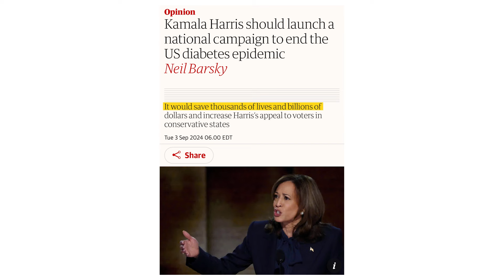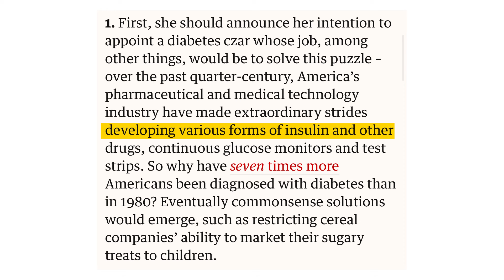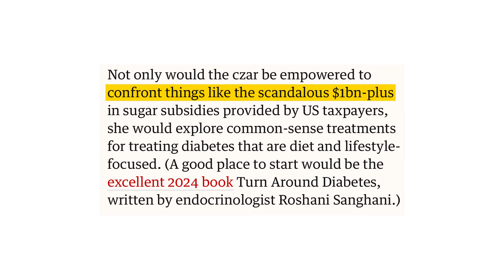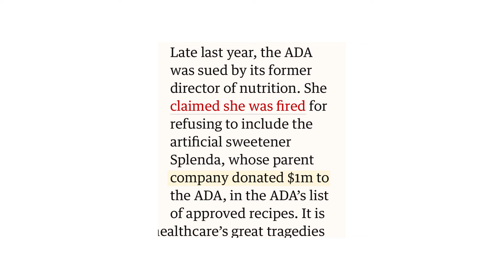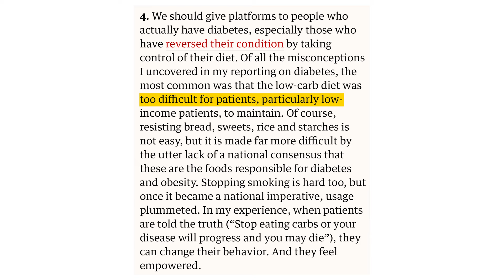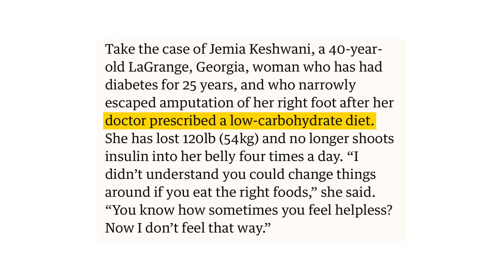“DEFUND” the AWFUL American Diabetes Association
Article in major publication makes this call. For the sake of improving the health and wellbeing of America